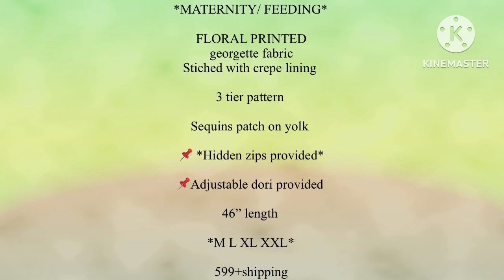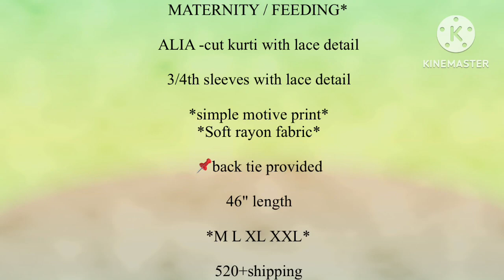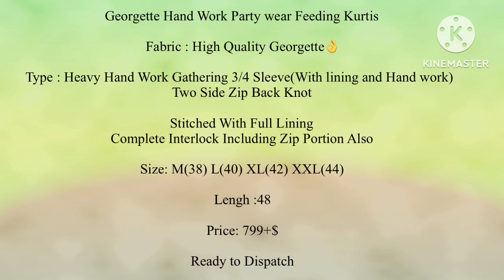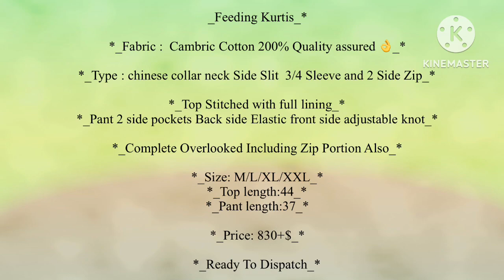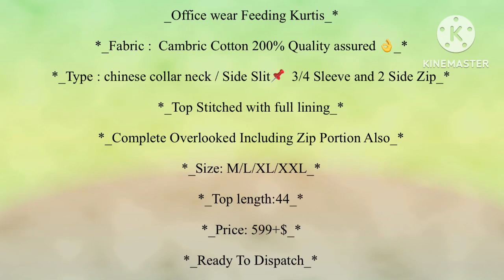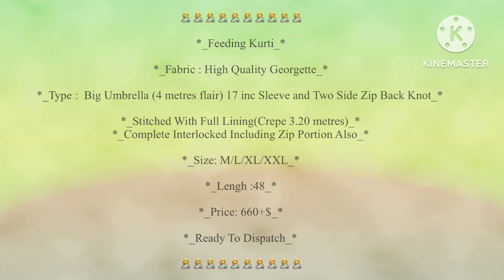Feeding tops/ kurtis / Gowns